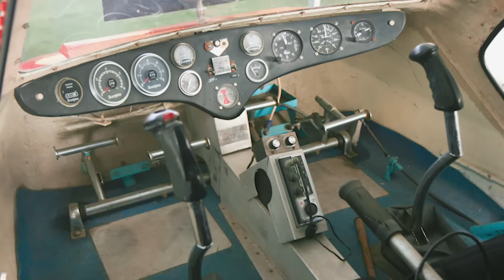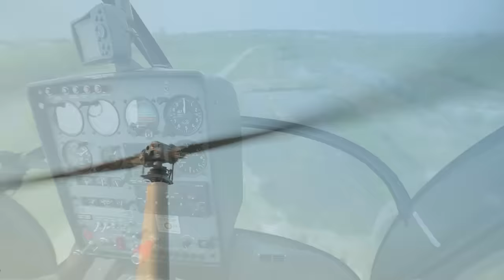15 INSANE Homemade Helicopters - BAD IDEA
Building and flying a homemade helicopter is perhaps the worst idea someone could possibly have. A simple mistake in design or build quality can have disastrous consequences! Let's take a look at 15 homemade helicopters people have actually flown.